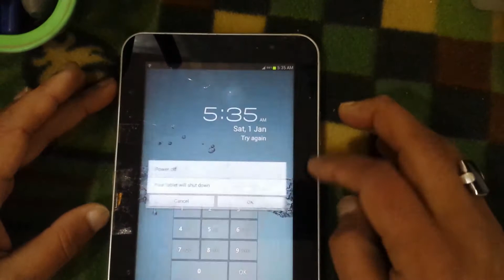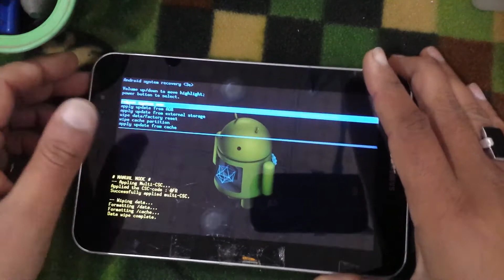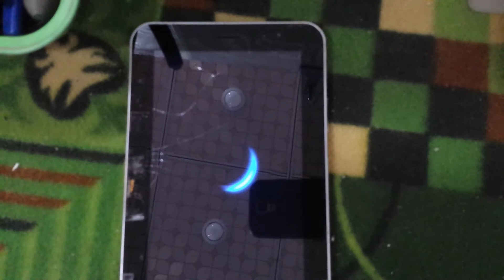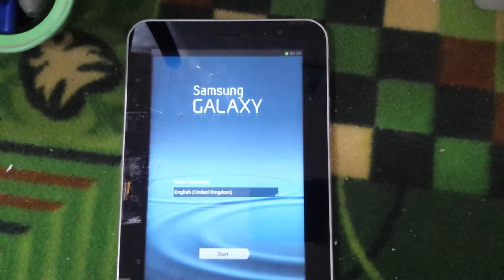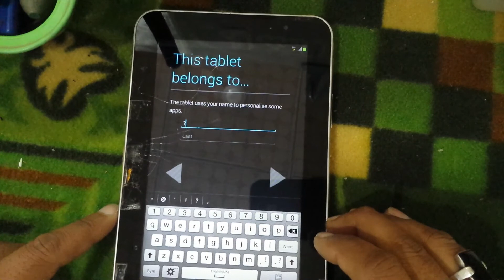Samsung Galaxy Tab 2 7.0 Hard Reset Android 4.0 Tablet Remove Password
Very easy method how to Hard Reset or Factory Reset Samsung Galaxy Tab 2 7.0 Android 4.0 Tablet Remove Password latest video. mzk tv-9.